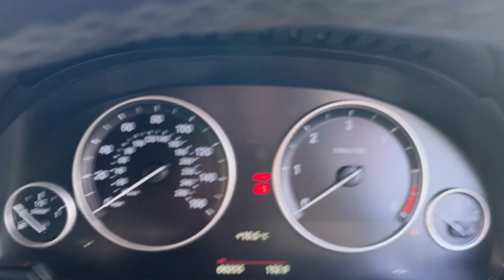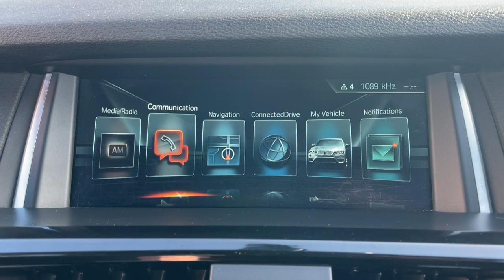BMW X3 - Walkaround @ FLC